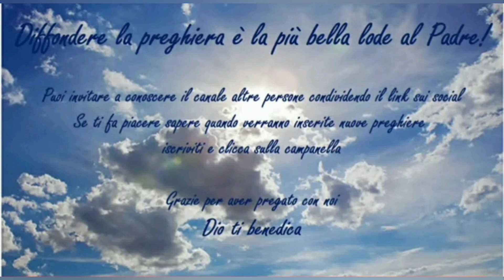Preghiera di lodi e adorazione a Gesù Bambino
music Ambient Nature by Alex-Productions from Pixabay